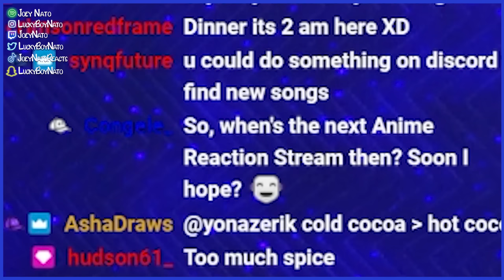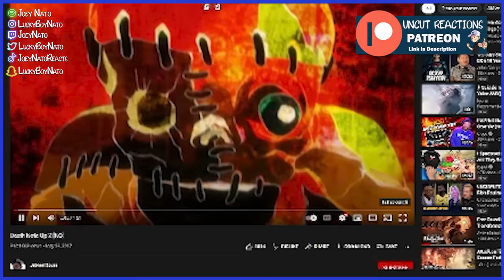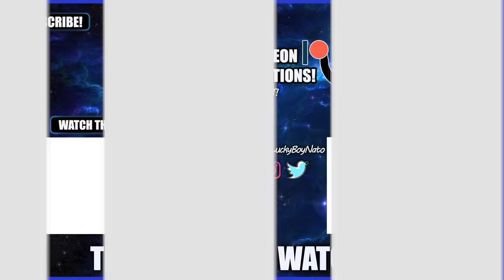Joey Nato Reacts to Death Note OPENINGS!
(Uncut 250+ Anime Reactions, Early Access, Bonus Content)